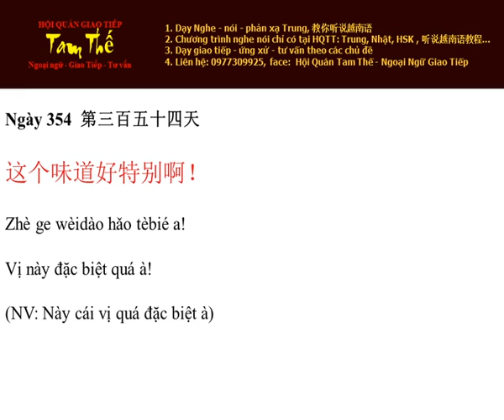Ngày 354 Vị này đặc biệt quá à! - Nghe Noi Tieng Trung Moi Ngay Mot Cau